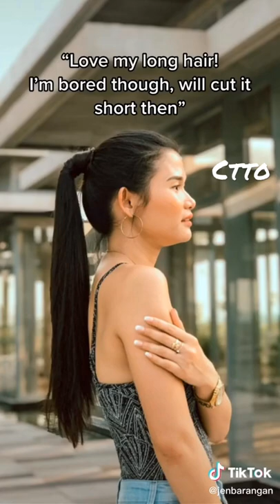Hair Journey of Ms. Jen Barangan! Ctto!